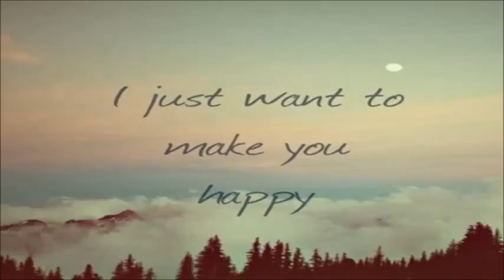You Raise Me Up - Secret Garden(Celtic Woman)[BGM]ユー・レイズ・ミー・アップ - シークレット・ガーデン(ケルティック・ウーマン)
2002年3月26日にリリースしましたSecret Garden（シークレット・ガーデン）のシングル『You Raise Me Up（ユー・レイズ・ミー・アップ）』のＢＧＭです。･･･歌詞は下記に添付しています。

【歌詞(Lyrics)】

When I am down and, oh soul, so weary